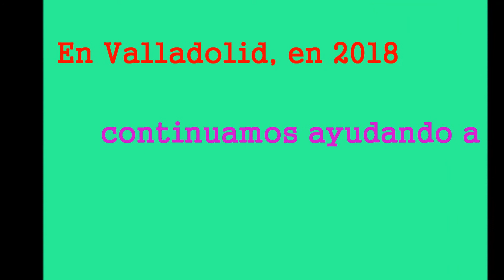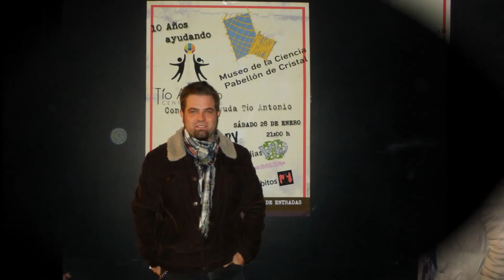Ayudando a Centro Social Tío Antonio Nicaragua. Concierto Valladolid, Museo de la Ciencia 17.2.2018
El sábado 17 de febrero de 2018 tendrá lugar en Valladolid, en el mirador de cristal del Museo de la Ciencia, el undécimo concierto en ayuda al Centro Social Tío Antonio Nicaragua. Os esperamos y muchas gracias por el apoyo. Aquí unas fotos del año pasado, las buenas son de Chusmi10.